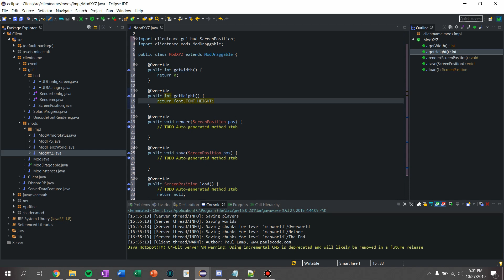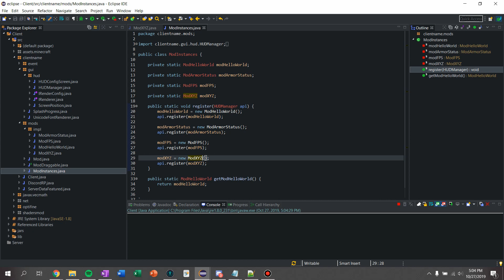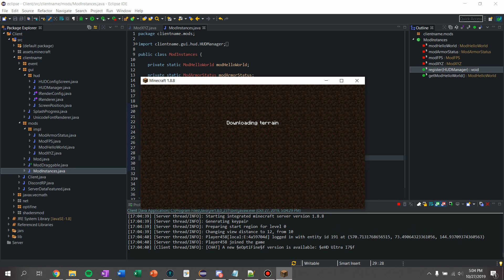Title: How to code a Minecraft PVP Client: Episode 10 - XYZ Position Mod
How to code a Minecraft PVP Client Series - Episode #10.